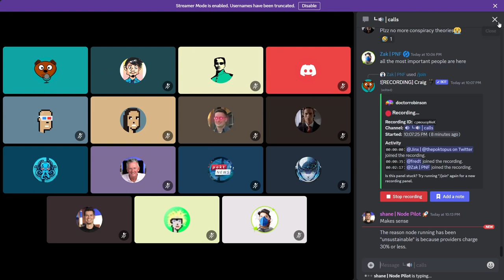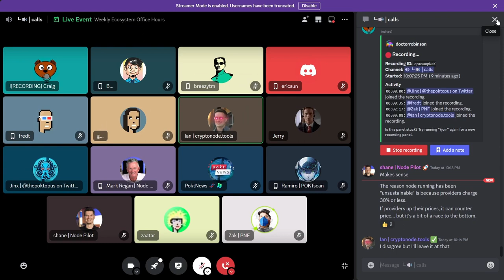Weekly Ecosystem Office Hours | November 15 2023